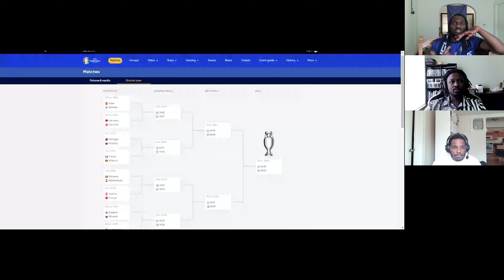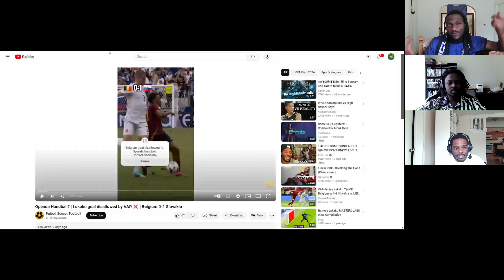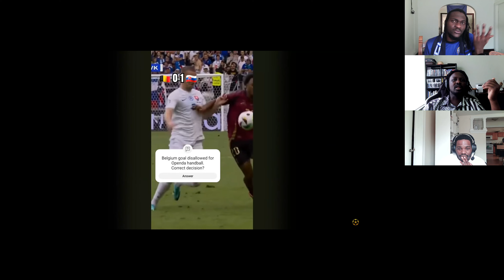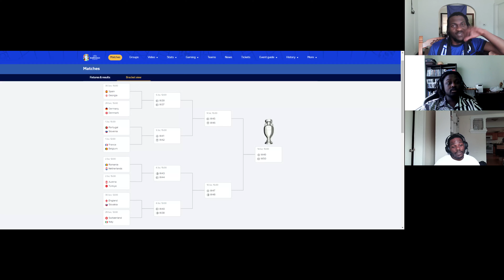S2E39 • THE EUROS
You can also listen to Talkative Sports on every major podcasting site! 🎙️

00:00 • Intro
03:15 • Best & Worst Surprises of Euro 2024
27:05 • Looking forward to the Ro16
41:15 • The Copa in America has some problems